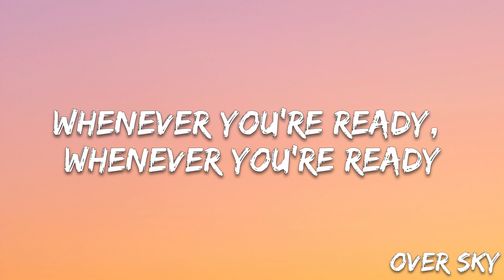Natalie Taylor - Surrender (Lyrics)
🎤 Lyrics: Natalie Taylor - Surrender

My love where are you? My love where are you?

I surrender

I surrender
Oh, I surrender